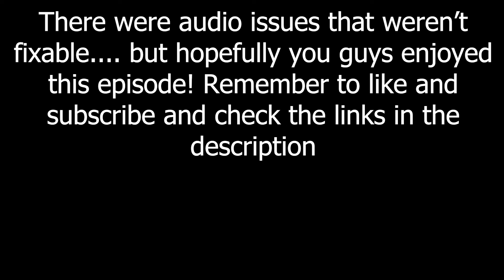ARE WE CRAZY??? SHOTGUNNING, SHANE GILLIS SNL, RELATIONSHIPS AND MORE!!! PODCAST EP #5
Welcome back to episode 5 of the podcast, this one has some controversial topics at portions, so please do not be offended in any way shape or form. THIS IS PURELY FOR COMEDY/ENTERTAINMENT.